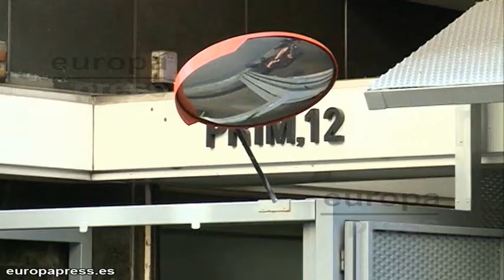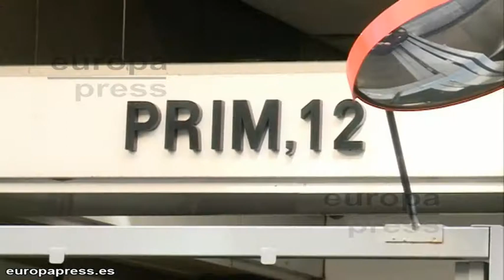Fianza de 4,3 millones € para exconsejeros de Bankia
Un plazo de tres días para pagar 4,3 millones de euros. Es la fianza que el juez Andreu ha impuesto a 21 ex consejeros de Caja Madrid por el caso en el que se investigan los gastos personales, cargados a las famosas tarjetas black, que han superado los 15 millones de euros desde que comenzó en 1999 hasta el año 2012.